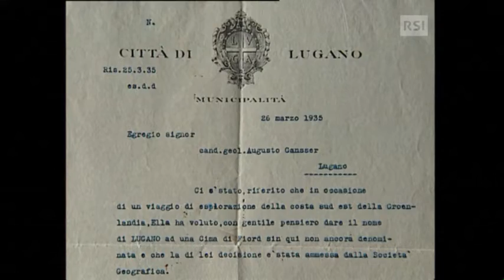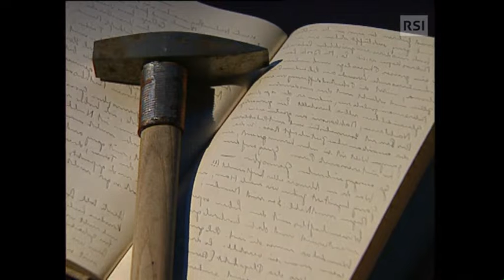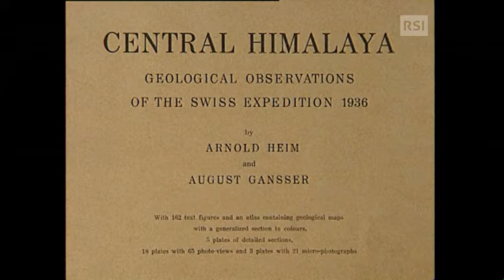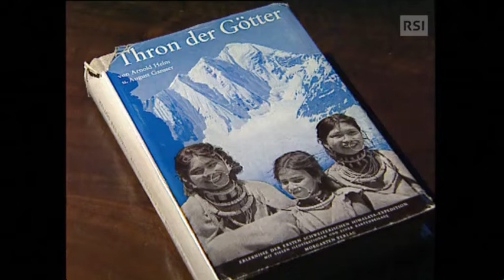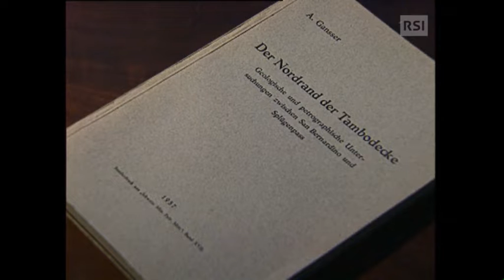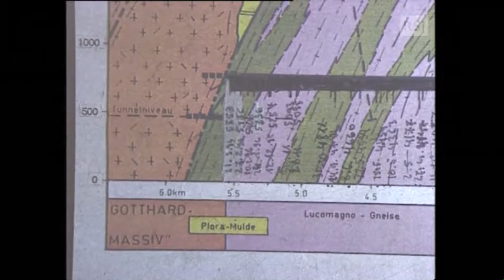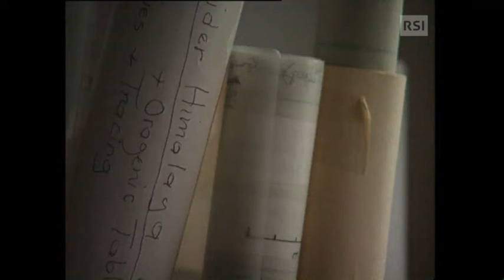Augusto Gansser, geologo ed esploratore, di Guido Ferrari, 1996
Augusto Gansser è entrato in incognito in Tibet in anni lontani per studiarne la geologia.Ha disegnato la prima carta geologica dell'Himalaya. Ha fatto ricerca in Sud America e in Medio Oriente.
Ha insegnato al Politecnico e all'Università di Zurigo. Un grande personaggio.